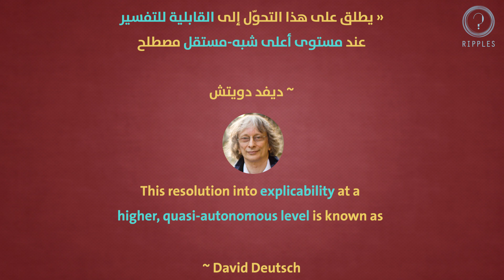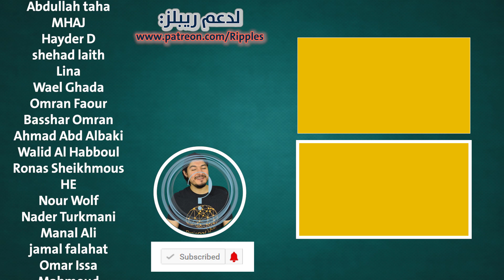حكاية الشيطان والذرة | خرافة العلم الاختزالي | ريبلز 169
هل العلم اختزالي ؟ دعني أروي لك حكاية الشيطان والذرة لنجيب عن السؤال
مصادر sources:
 كتاب بداية اللانهاية ل ديفيد دويتش  ( دافيد دويتش )
The Beginning of Infinity Book by David Deutsch
من الممكن تحميل الكتاب مجاناً بالعربية بشكل قانوني من هنا:
لشراء النسخة الأصلية من الكتاب